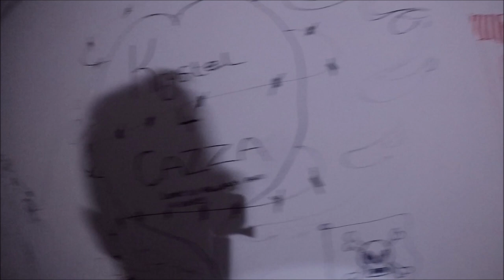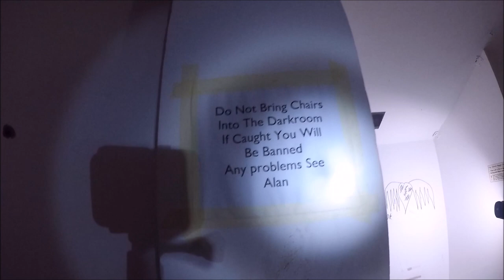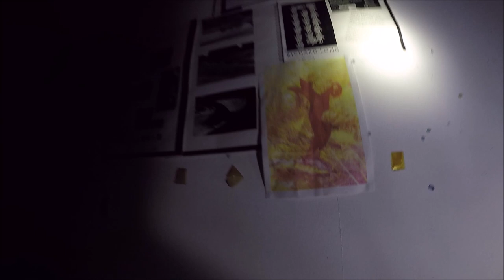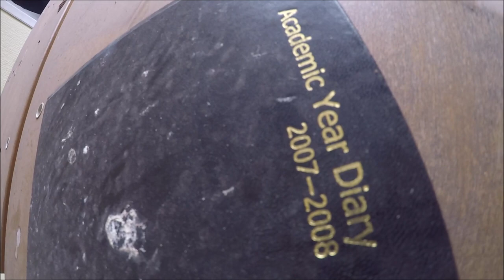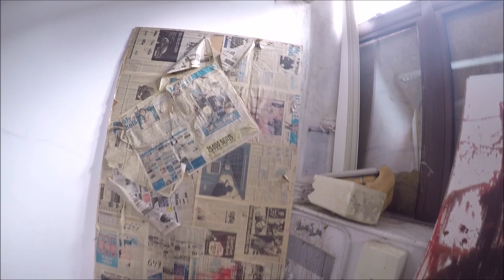Abandoned Art School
Very raw footage from an abandoned art school we went to a few months ago!   Check out my Facebook page for all the pictures from my explores!

You can do so by sharing this video and checking out these links